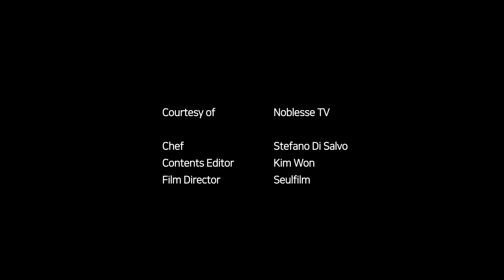[셰프의 식탁] 브로콜리 맛있게 먹는 방법?! 셰프 스테파노의 '브로콜리 파스타'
오늘 만나볼 [셰프의 식탁]은 보르고 한남을 운영 중인 셰프 스테파노입니다.
스테파노가 브로콜리로 파스타를 만들었는데요. 그동안 브로콜리를 데쳐 먹기만 했다면 주목하세요! 더 맛있게 먹어보자구요.

[레시피]
*갈릭 크림
- 마늘은 물에 삶은 후, 올리브오일에 1시간 동안 약불로 끓여줍니다.
- 오일과 마늘을 갈아 크림화를 시켜주세요.

- 브로콜리는 기둥에서 줄기 부분을 잘라내주세요.
- 부드러운 식감을 위해 브로콜리 잎을 작게 분리합니다.
- 브로콜리 기둥은 버리지 않고 파스타 면을 삶을 물에 넣어 향을 더해주세요.
- 끓는 물에 스파게티 면을 넣고 7분간 삶아주세요.
- 파스타를 삶는 동안, 올리브오일에 마늘을 넣고 볶다가 페퍼론치노, 앤쵸비, 면수를 넣고 볶아주세요.
- 갈릭 크림을 넣고 면수를 추가해 농도를 맞추며 소스를 만듭니다.
- 파스타 면이 완전히 삶아지기 1분 전, 손질한 브로콜리를 넣고 함께 끓입니다.
- 다 삶아지면 면과 브로콜리를 건져 소스에 볶아줍니다.
- 다진 파슬리를 넣고 소금, 후추로 간을 맞춘 후 성게알을 토핑 해줍니다.

★본 촬영은 전체 스태프 소독 및 사회적 거리두기 지침 준수 하에 진행되었습니다.★

Editor 김원 Film 세울영상